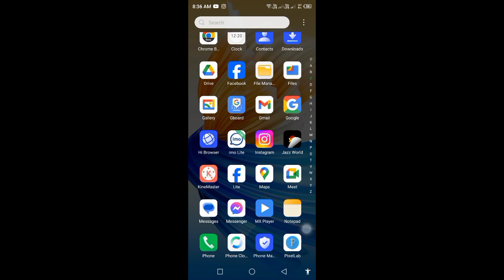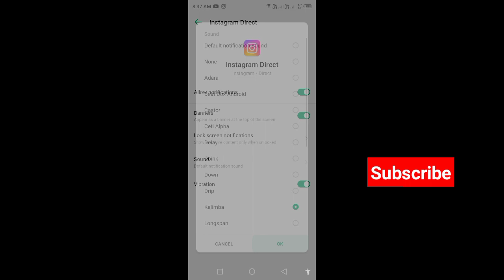How To Change Instagram Notification Sound (2024) | Change Notification Sound On Instagram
In this video, I am going to show you How to Change Instagram Notification Sound

If you want to change instagram notification sound, keep watching the video till the end .it's very simple and easy process.